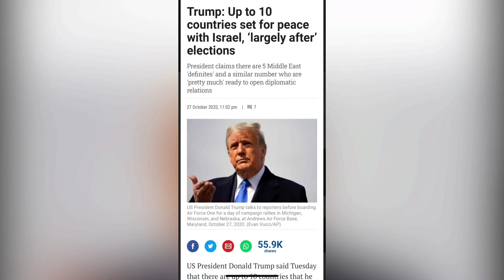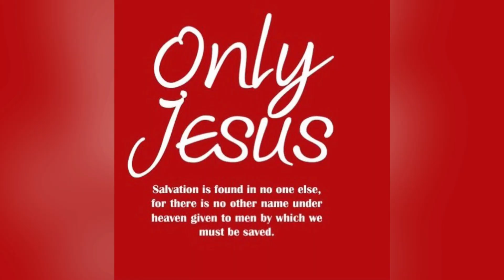Q ANON & TRUMP PLAYED REPUBLICANS TO EMBRACE MARTIAL LAW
REPUBLICANS GOT PLAYED BY TRUMP & Q ANON TO EMBRACE THE NWO